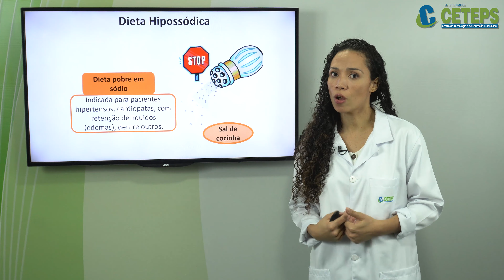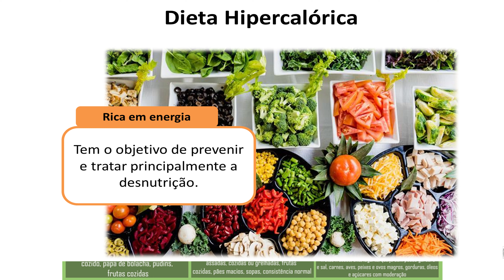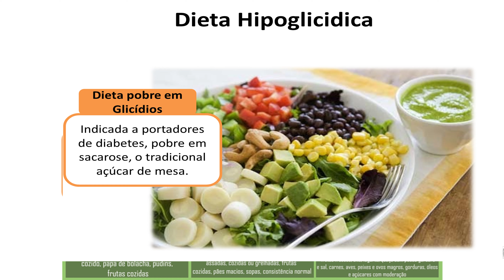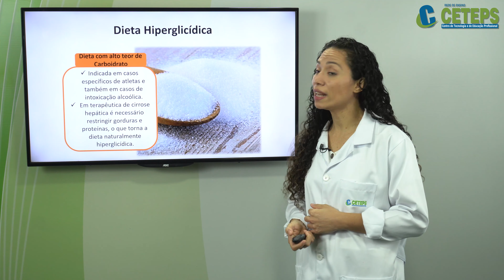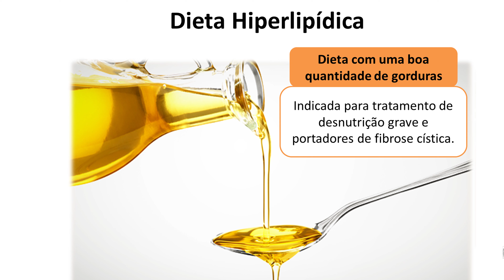Técnicos em Enfermagem Nutrição e Dietoterapia - Dietoterapia Parte 3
Dietoterapia   Parte 3
Prof  Suelen Rotela